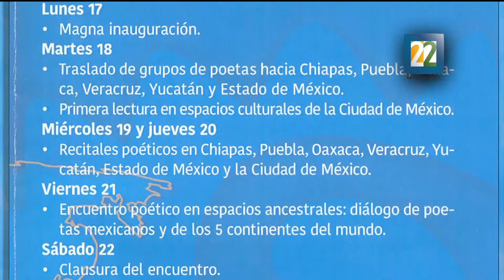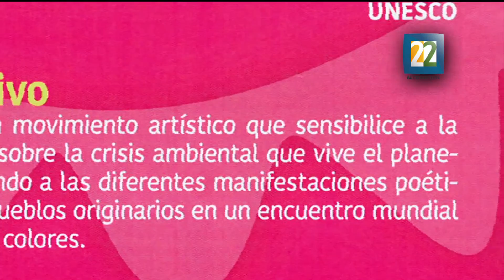1er Encuentro Mundial de Poesía de los Pueblos Indígenas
Este primer encuentro lleva por título "Voces de colores para la madre Tierra" y se llevará a cabo del 17 al 22 de octubre del 2016 en la Ciudad de México